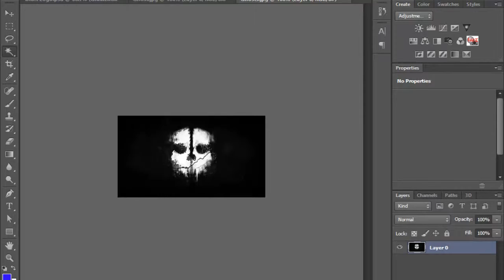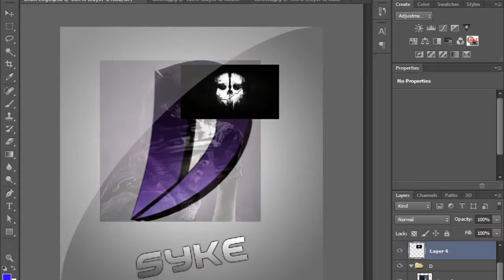SpeedArt #14 (Draft Syke)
Want to play with me on xbox? Add SykesFX